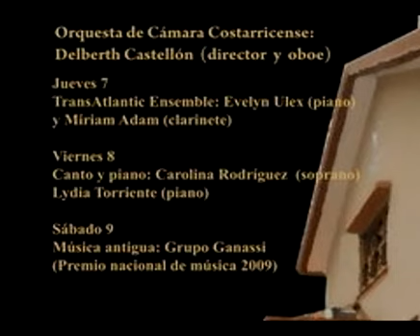II Festival Internacional de Musica de Camara - Ciudad Colon 2010